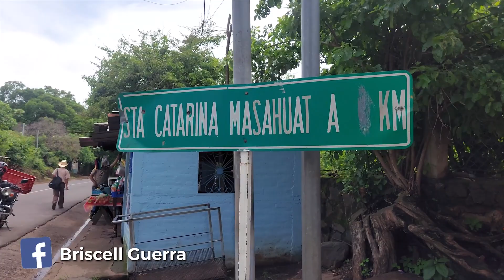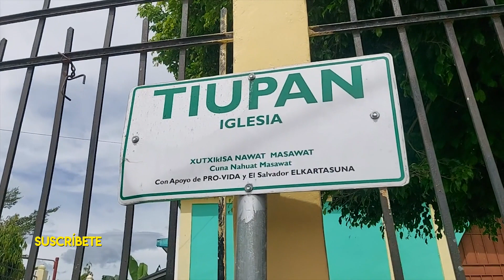Santa Catarina Masahuat, el rinconcito mágico de Sonsonate